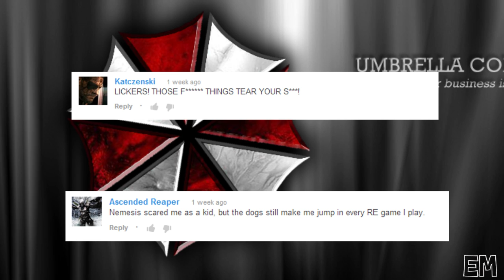Resident Evil The Complete Story #3 - Save the Girl, Save the World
In this episode we cover Resident Evil 2-3 and Survivor. Let us know down below what the stupidest monster you found in RE was!